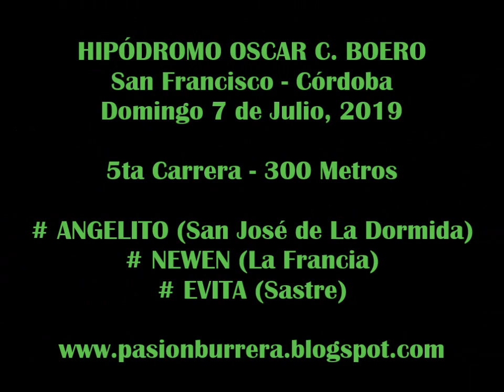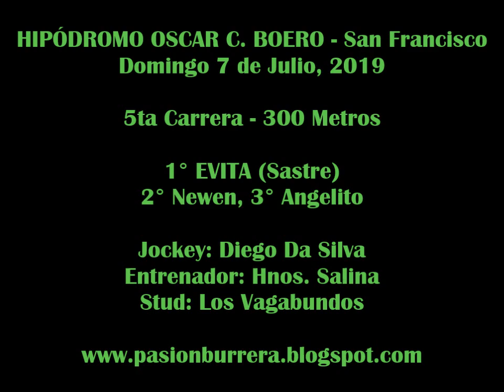EVITA, San Francisco (07-07-19)